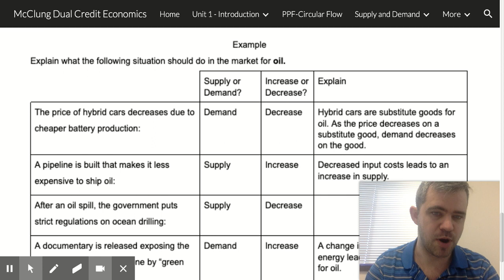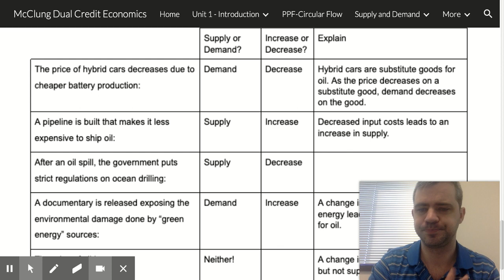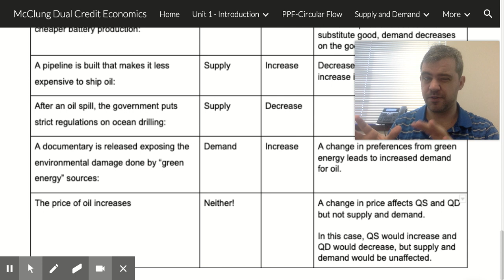Dual Credit Econ - Is it supply or demand?